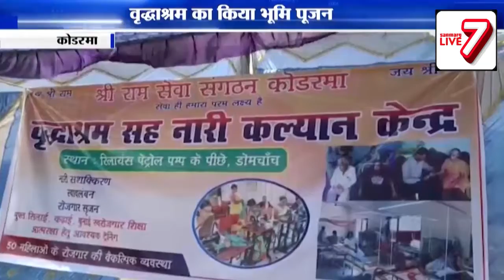Koderma : अब स्वरोजगार से जुड़ेंगे आश्रम के वृद्ध, कमाएंगे इतने पैसे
कोडरमा : अब स्वरोजगार से जुड़ेंगे आश्रम के वृद्ध, कमाएंगे इतने पैसे